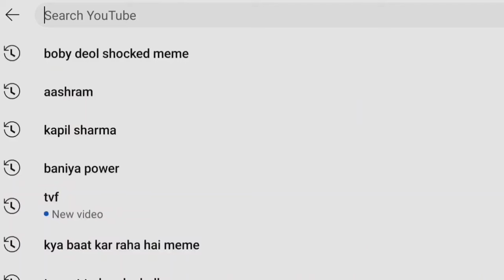Funny Try Not to Laugh Challenge🤣With Secret Revealed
Secret Revealed Animal Movie Success🤣😂😅Funny Try Not to Laugh Challenges